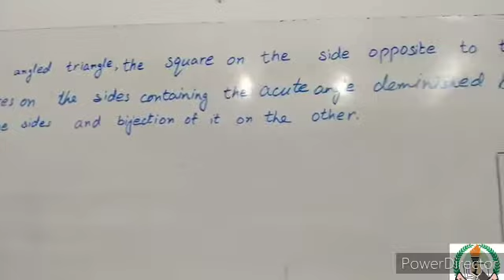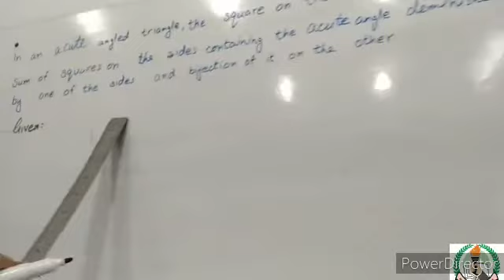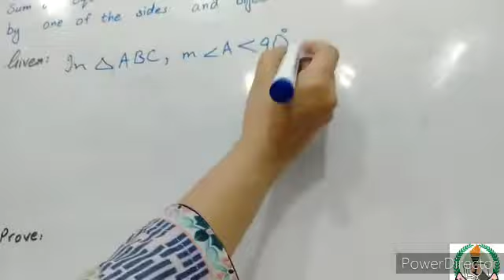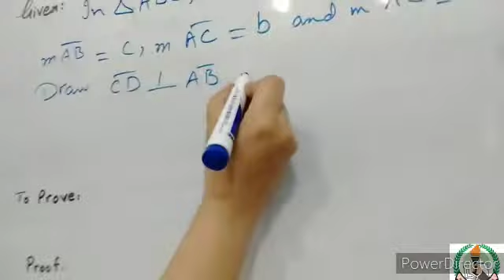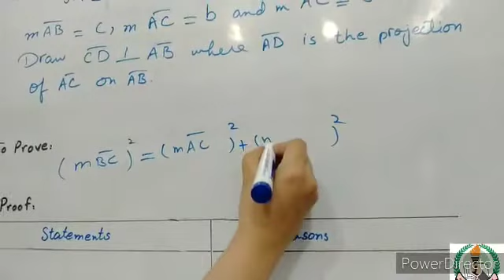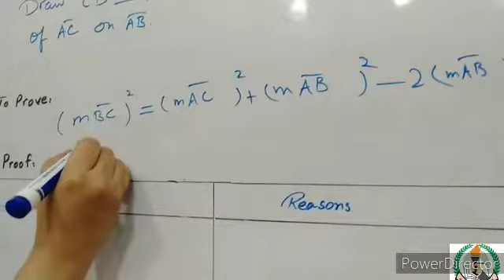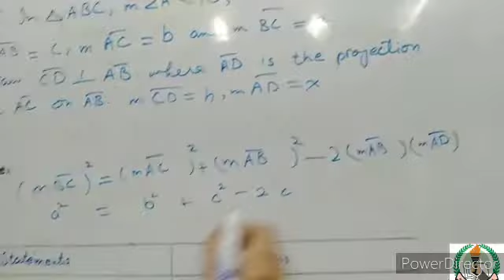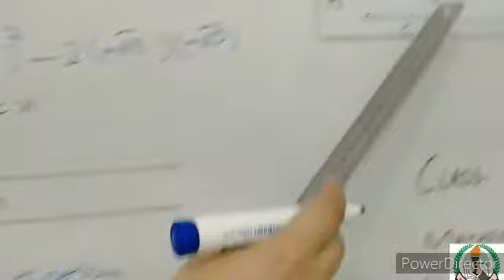10th Maths Lecture 2